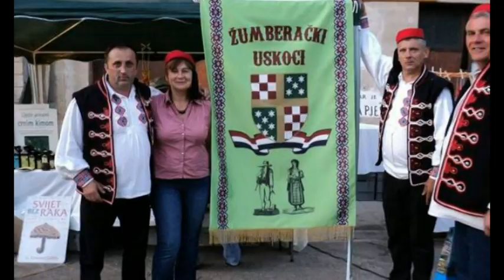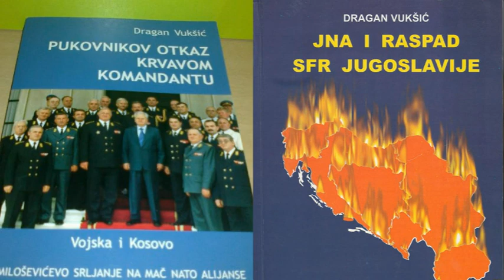Dragan Vukšić - “Žumberački uskoci : Unijaćenje i odnarođivanje"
Dragan Vukšić pukovnik u penziji...prilog iz Vesti TV Sreće 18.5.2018.